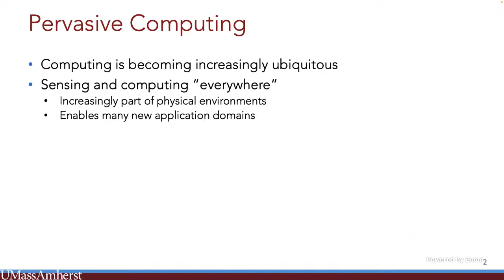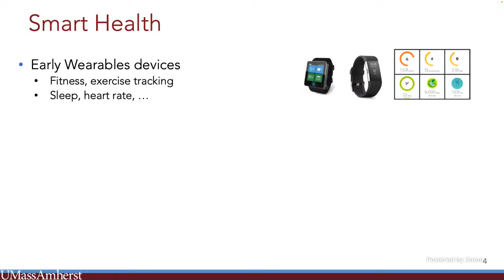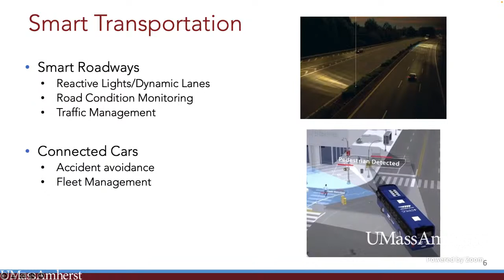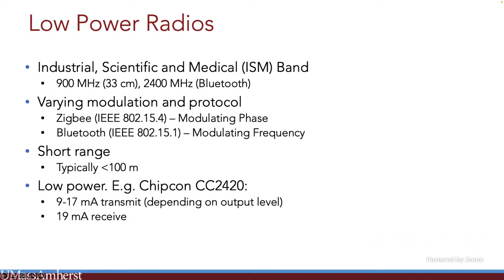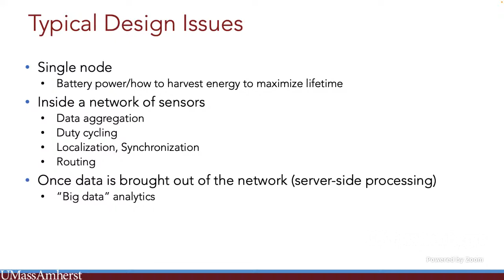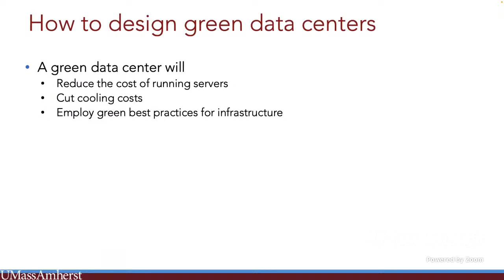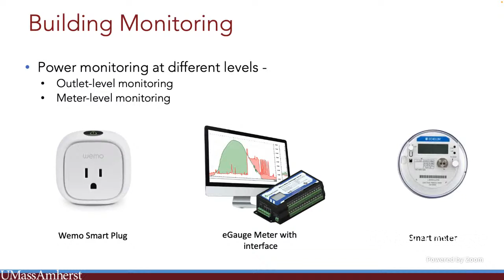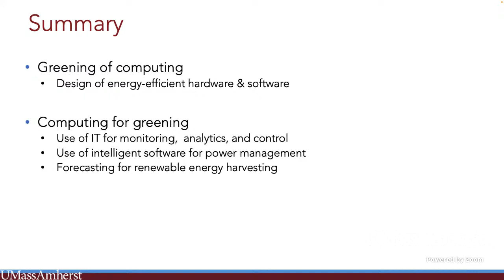UMass CS677 (Spring'22) Lecture 26: IoT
IoT, Pervasive computing, green computing